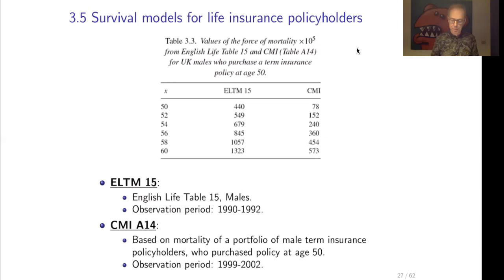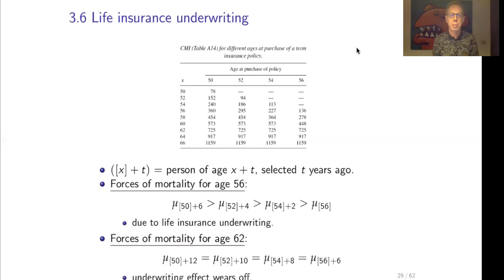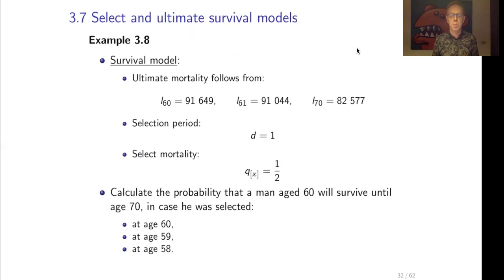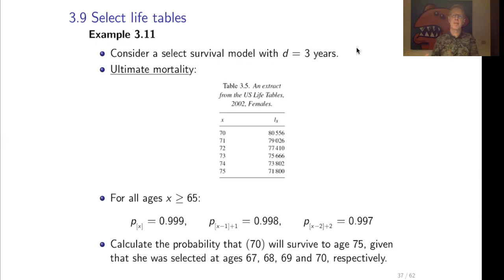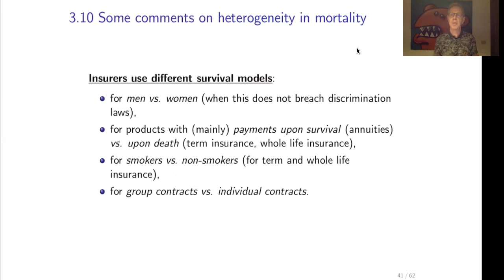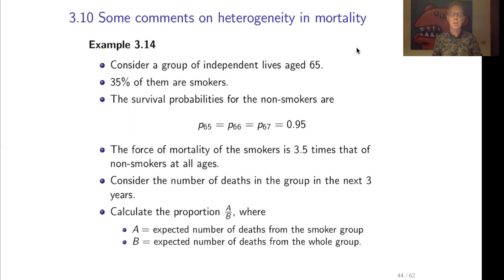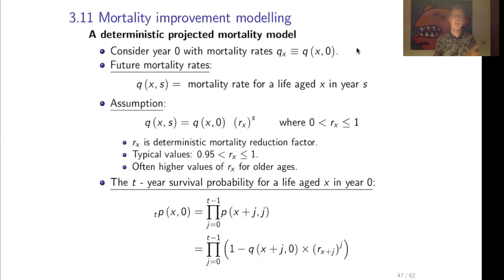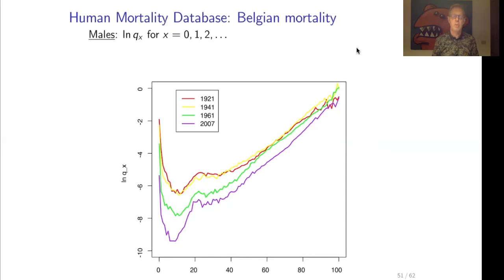LIM-Video3b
This is the second of two videos on Chapter 3 (Life Tables and Selection) of Dickson, Hardy & Waters (2020).